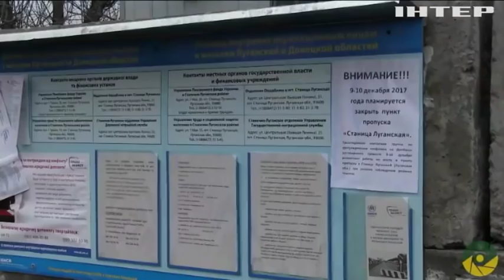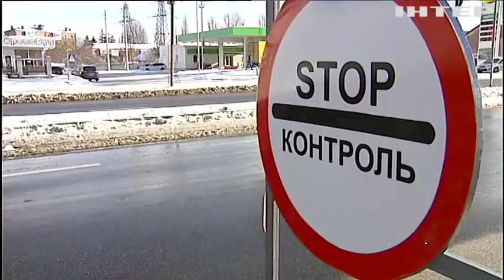Новости 7:00, выпуск за 27 декабря 2018 года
Головні події на цю годину: На Донбасі військові тримають оборону. РНБО підтримала впровадження додаткових санкцій проти Росії. Україна засудила запобіжний захід полоненим українським морякам.